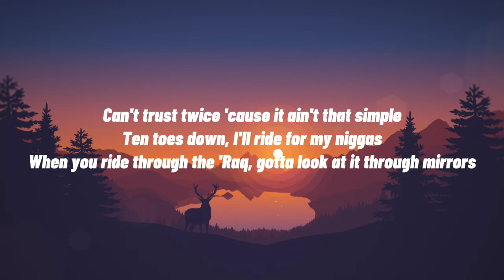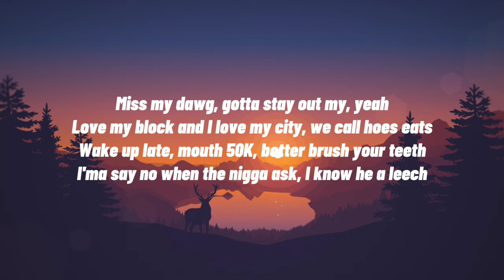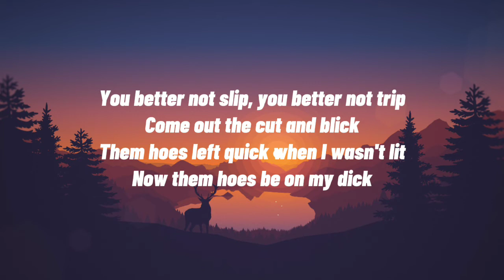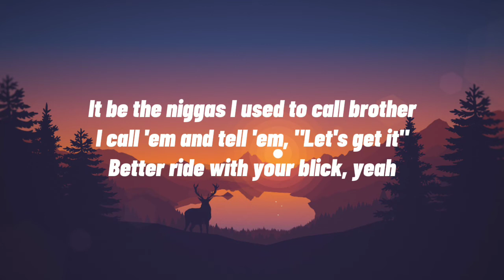Lil Durk - When We Shoot (Lyric Video)